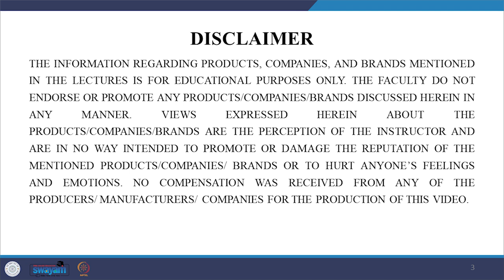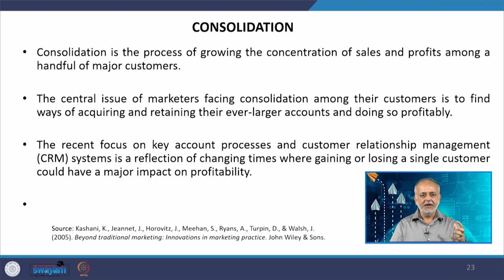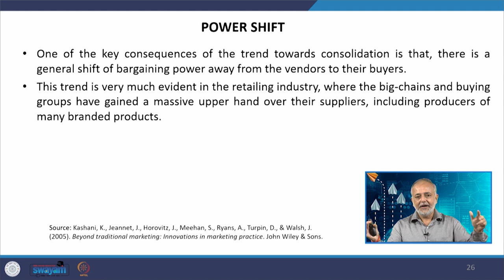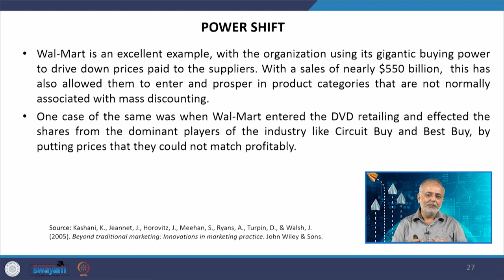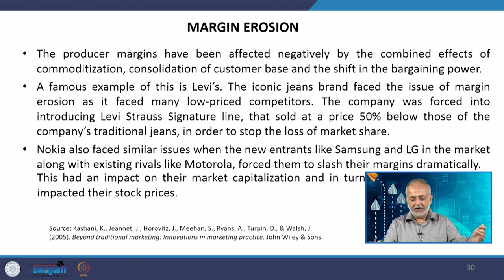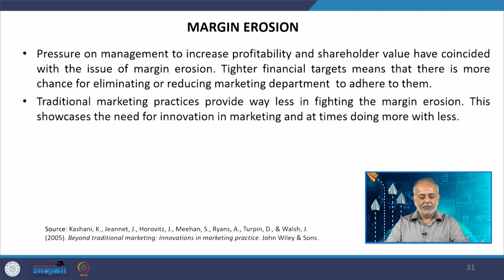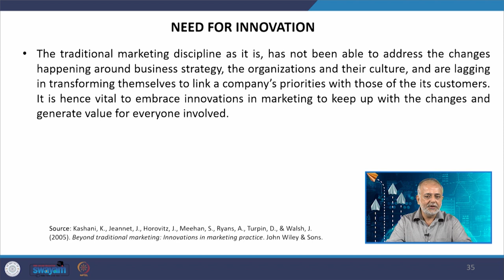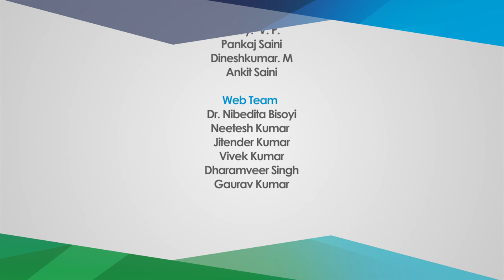Lecture 06: Need for Innovations in Marketing - 2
Continuing from the previous discussion, the video talks about the need for innovations in marketing. The lecture discusses the remaining factors of changes in marketing environment, namely, consolidation, power shift, margin erosion and value focus.